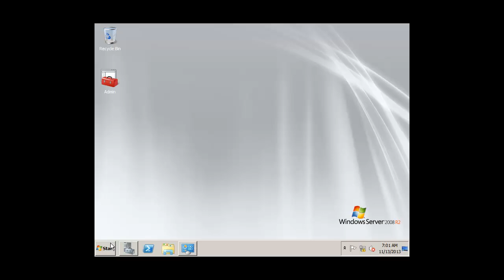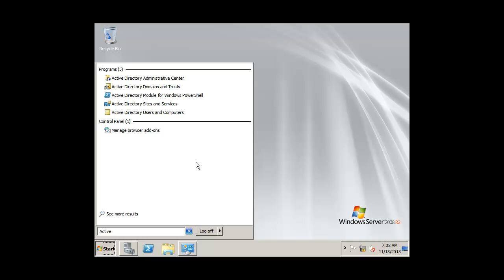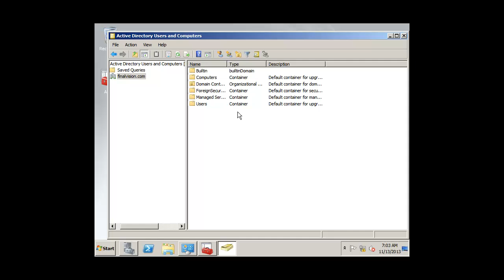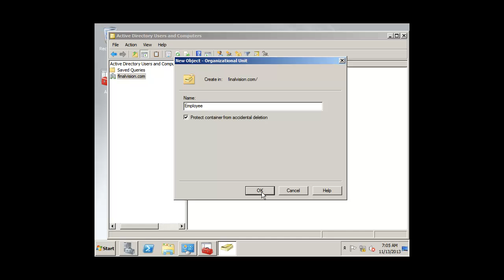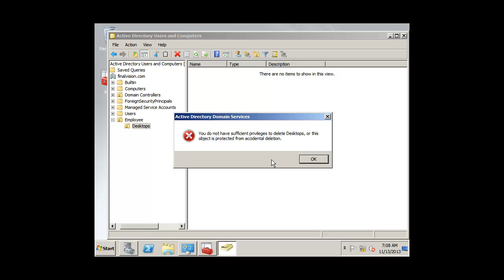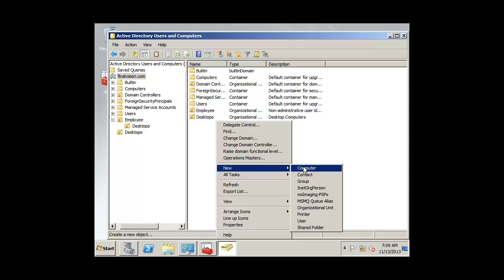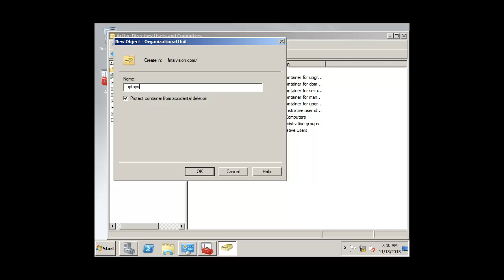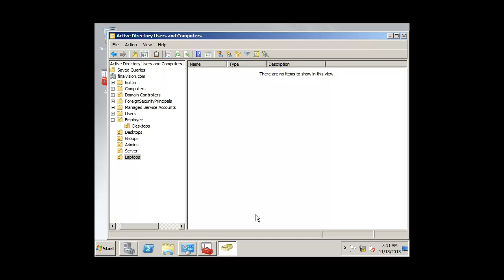12 Module 4 Creating and Locating Objects in Active Directory Exercise 1 Create Organizational Unit